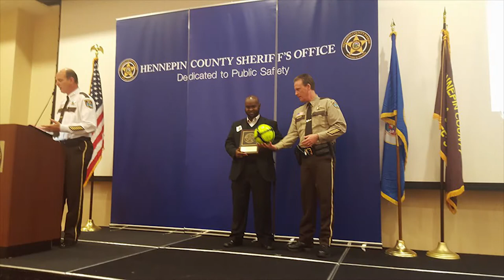Kulan Show Tababare Axmed Ismail